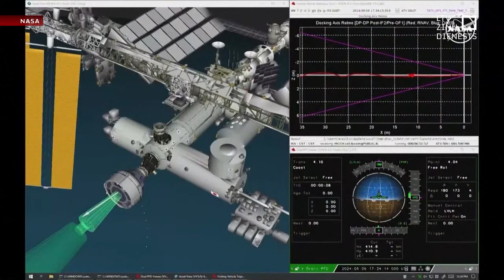Divi NASA astronauti «iestrēguši» kosmosā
Viņi aizlidoja uz astoņām dienām, bet atpakaļ netiek jau otro mēnesi, un nezina, kad varēs atgriezties mājās. Iespējams, astoņas dienas pārvērtīsies astoņos garos mēnešos. Divi NASA astronauti iestrēguši Starptautiskajā Kosmosa stacijā (SKS). Kuģim, kas viņus turp aizveda, ir tehniskas ķibeles, bet pagaidām nav vēl risinājuma, kā abus nogādāt uz Zemes. Šis bija kompānijas "Boeing" kosmosa kuģa "Starliner" pirmais lidojums ar astronautiem.